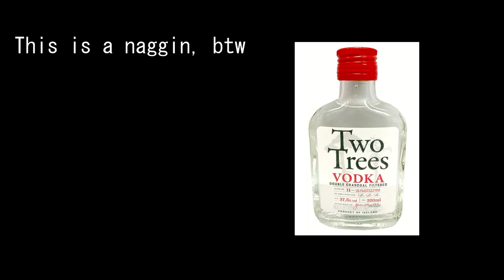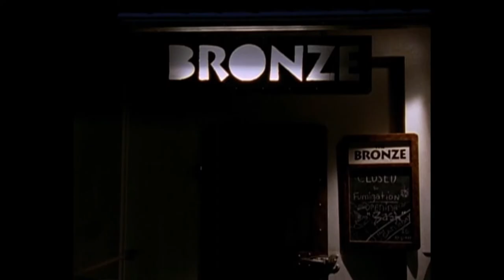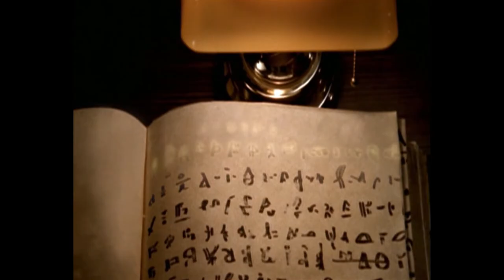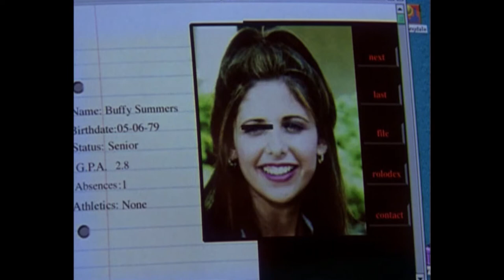buffy the vampire slayer is a wild ride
i've never watched Buffy before and what better time to start than 26 years after it aired

intro - 00:00
episode 1 - 08:42
episode 2 - 12:16
episode 3 - 15:55
episode 4 - 18:01
episode 5 - 21:22
episode 6 - 24:40
episode 7 - 28:24
episode 8 - 34:12
episode 9 - 36:53
episode 10 - 39:18
episode 11 - 42:37
episode 12 - 46:55
final thoughts - 53:50

(Also I absolutely took my thumbnail idea from her thumbnails, Ashley if you see this please don't come for me with your lawyer skills)

stream Silver Cross by Charli XCX now i'm not asking